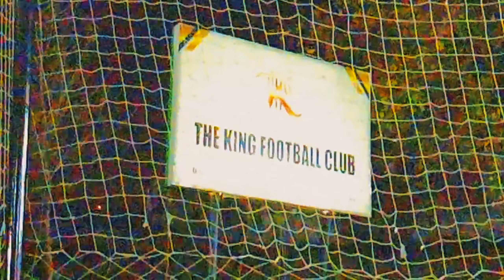Challengers FC 🆚 Outlaws fc 🙂🙃🔥🔥🔥🔥🔥🔥⚡⚡⚡⚡🔥13_11goals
||challengers 13 goals and outlaws 11 goals||
minhal vs Ahmed
hammad 5goals
farhan 4goals
Ali bahi 1
fazi bahi 1
minhal 2